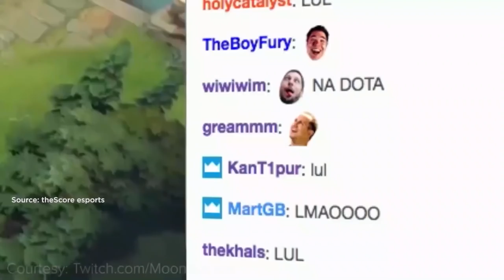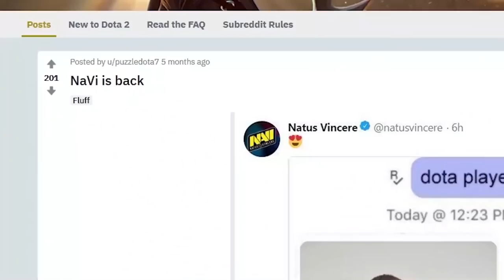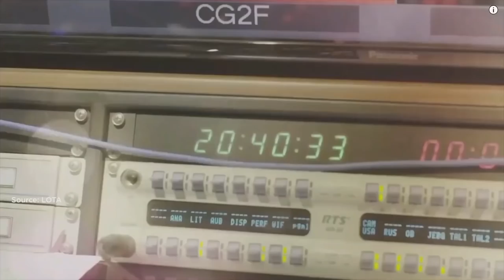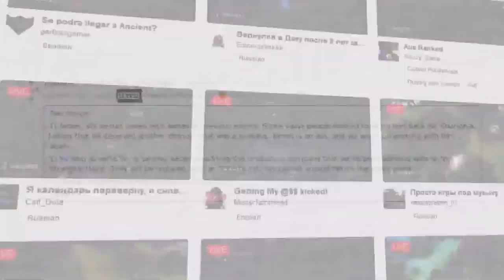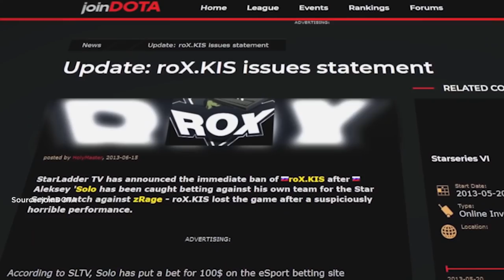Dota2 Memes - How well do you know them?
Ever wondered what that '17%' Twitch chat spam means?
Wonder no more! Here are 5 commonly used Dota 2 memes and their origins.

0:18 - 17%
0:52 - Na'Vi is back!
1:43 - Still better than TI4 Grand Finals
3:02 - James is an ass
4:33 - FiftEE/FiftEE
5:28 - 322